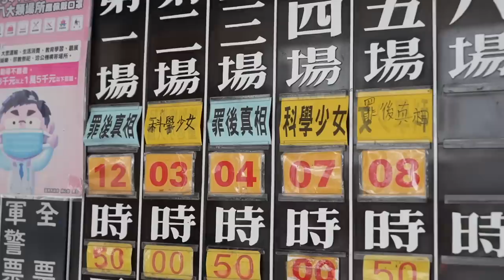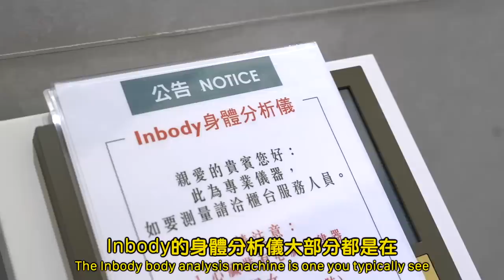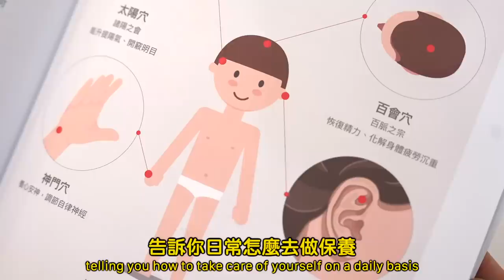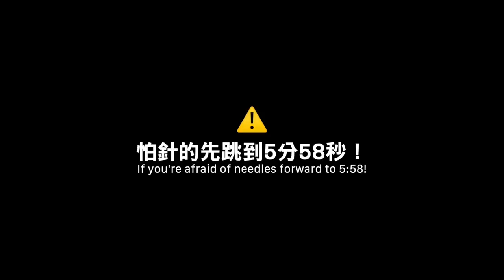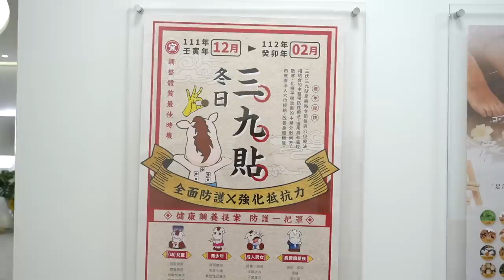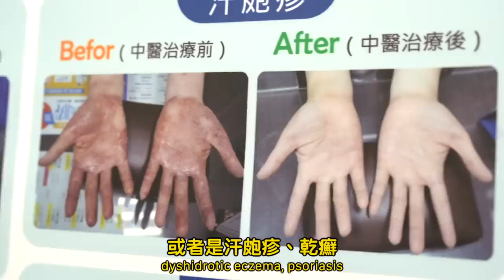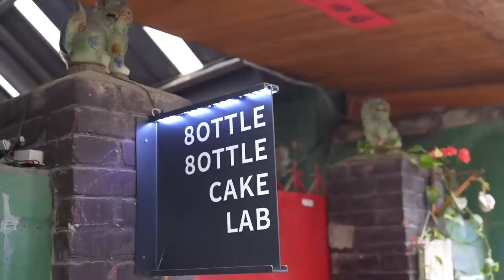台灣高級豪華的中醫診所 🤯 台南人也太幸福了吧！美國人第一次看到不相信❌ Tour of Taiwan's Elite Traditional Chinese Medicine Clinic!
你會看中醫嗎？有做過針灸或三九貼嗎？今天跟我一起看看台灣最高級的中醫診所：馬光中醫診所 @Ma-kuangTw
最近才剛在台南開了這間民權馬光中醫診所，如果剛好在台南可以去一下吧！就在全美戲院旁邊而已❤️

Do you regularly visit a traditional Chinese medicine clinic? Have you tried acupuncture or any of the other treatments featured in this video? Come along with me today to check out Taiwan's high-end traditional medicine clinic: Ma-Kuang!
They've recently opened their newest branch in Tainan, if you have the chance you ought to check it out! It's right next to the Chuan Mei Theater❤️

✳本影片與馬光合作✳
✳This video is made in collaboration with Ma-Kuang✳

⚠️None of the contents of this video should be taken as medical advice. Please consult your own doctor to figure out what treatment is best for you.
影片當中所提到的並不是醫療方面的建議，請您請教合格醫生來詢問，並找到適合您的治療方法。